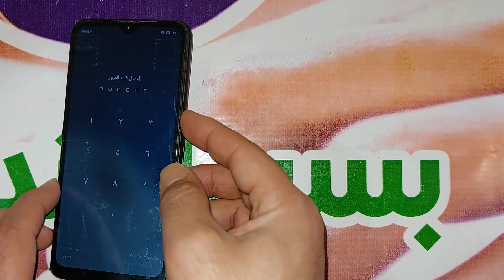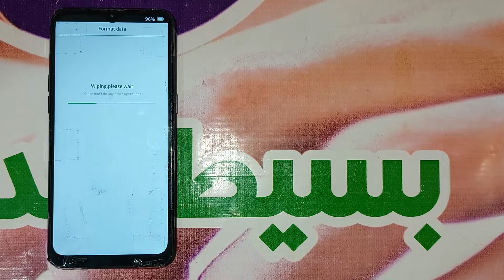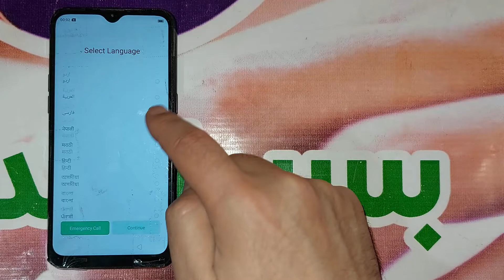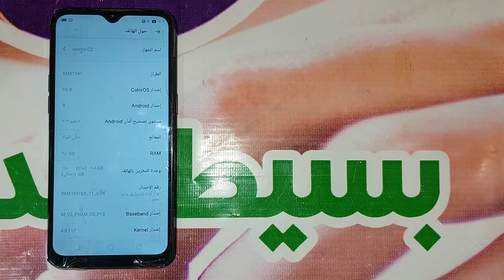اعادة ضبط المصنع ريلمى سى 2 من الريكفرى | Hard Reset Realme C2 RMX1941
اعادة ضبط المصنع ريلمى سى 2. طريقة اعادة ضبط مصنع ريلمى سى 2. فرمتة هاتف ريلمى سى 2. طريقة عمل فورمات لهاتف ريلمى سى 2. Hard Reset Realme C2.
تنبية: طريقة إعادة ضبط المصنع تقوم بحذف كل الملفات الموجودة على الجوال. وتقوم بإستعادة الإعدادات الإفتراضية داخل نظام تشغيل ريلمى, ومن المحتمل ان يتوقف هاتف ريلمى سى 2 على google account بعد اعادة ضبط المصنع, يجب عليك ان تتذكر البريد الالكترونى وكلمة المرور الخاصة بالحساب.
طريقة اعادة ضبط المصنع للهاتف ريلمى سى 2 Realme C2 من الريكفري

فورمات ريلمى - اعادة ضبط المصنع ريلمى سى 2 من الريكفري RMX1941